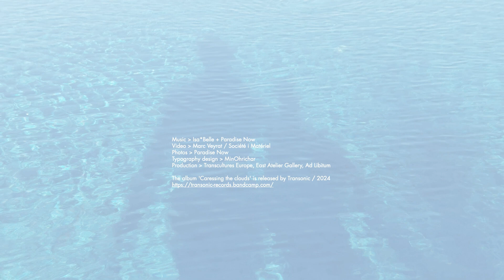Caressing the Clouds I Isa*Belle + Paradise Now I Séoul Planned Accidents + Tokyo AIRCOT Festival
“Since 2004, Isa*Belle (holistic masseuse, artist of the senses) has been working with sound creator Paradise Now (Philippe Franck's solo and collaborative artistic project) to create sound installations and performances from an impermanent interlacing of singing bowls (Tibetan, Vietnamese, Indian, crystal…), gongs, bells and other vibrating objects/instruments. In these improvisations which place the art of listening at the center of a sensitive exchange, they can also dialogue with live electronic, guitars or vocal treatments.

The selection of pieces which constitute this predominantly meditative and organic album 'Caressing the Clouds' dates back to 2004 to more recent creations for which the duo invited accomplices (from both the electronic and experimental/improvisation music European scenes:  Gauthier Keyaerts, A Limb, Christophe Bailleau, Alain Wergifosse, Maja Jantar, Stephan Dunkelman, Maurice Charles JJ, Christian Leroy) with whom they carried out various parallel projects.

'Caressing the Clouds' is due to be released (on CD limited edition and download) on the Transonic label on August 25th 2024 and will be premiered live at Festival Planned Accidents (Seoul, August 31st 2024). Philippe Franck.
Depuis 2004, Isa*Belle (masseuse holistique, artiste des sens) travaille avec Paradise Now (projet artistique solo et collaboratif de Philippe Franck) pour créer des installations sonores et des performances à partir d'un entrelacs impermanent de bols chantants (tibétains, vietnamiens, indiens, en cristal...), de gongs, de cloches et d'autres objets/instruments vibrants. Dans ces improvisations qui placent l'art de l'écoute au centre d'un échange sensible, ils peuvent aussi dialoguer avec des traitements électroniques, guitaristiques ou vocaux en direct.

La sélection des pièces qui constituent cet album à dominante méditative et organique 'Caressing the Clouds' remonte à 2004 jusqu'à des créations plus récentes pour lesquelles le duo a invité des complices (issus de la scène électronique et de la musique expérimentale/improvisation européenne :  Gauthier Keyaerts, A Limb, Christophe Bailleau, Alain Wergifosse, Maja Jantar, Stephan Dunkelman, Maurice Charles JJ, Christian Leroy) avec lesquels ils ont mené divers projets parallèles.

'Caressing the Clouds' sortira (en CD édition limitée et téléchargement) sur le label Transonic le 25 août 2024 et sera présenté en avant-première au Planned Accidents Festival  (Séoul, 31 août 2024). Production Transcultures Europe en partenariat avec East Atelier Gallery (Séoul) & Ad Libitum (Belgique)“. Philippe Franck.

Vidéo : Marc Veyrat